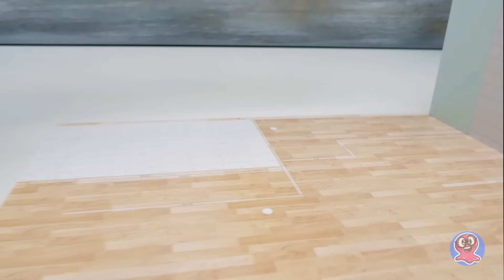Ensamblamos casas románticas de verano para muñecas